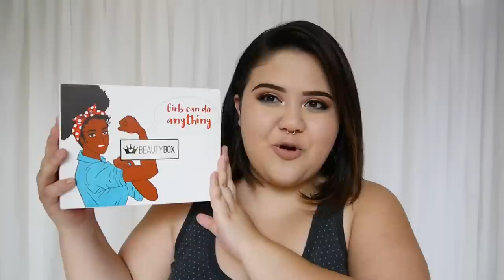📦Beauty box LEAN EL PRIMER COMENTARIO - Vanessa Bacca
♥ ♥ ♥ ♥ ♥ ♥ ♥ ♥ SOLO PARA CALI COLOMBIA ♥ ♥ ♥ ♥ ♥ ♥ ♥ ♥

👉🏻 MIRELY MAKEUP

 ♥ ♥ ♥ ♥ ♥ ♥ ♥ ♥  Preguntas frecuentes   ♥ ♥ ♥ ♥ ♥ ♥ ♥ ♥